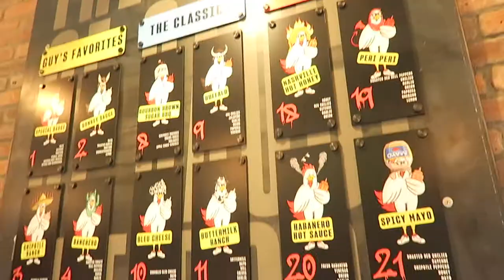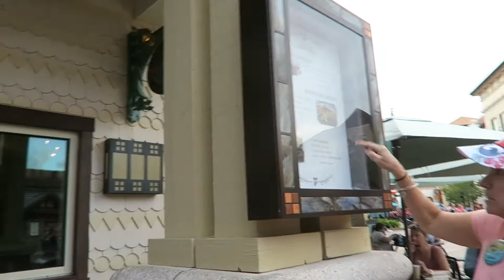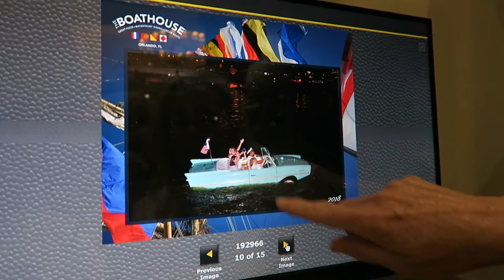The Best Way To BIRTHDAY! Vintage Amphicar Taxi Tour at Disney Springs!!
My aunt and I are celebrating our Birthdays by riding in a Vintage Amphicar at Disney Springs! We eat at The Edison as Disney Springs as well. We had the best birthday together celebrating with great people! I was also happy because at this celebration my boyfriend meets my cousin and her boyfriend.

FOLLOW ME //

FAVORITE PRODUCTS //

SHOP EQUIPMENT //

BEDROOM DECOR //

ABOUT ME //

FAQ - I am adopted with two moms; they are married! I call them by their first name because if I called them both "Mom" that would get confusing. No, sorry I can't speak Chinese. Haha
ETHNICITY - Chinese
AGE - 22